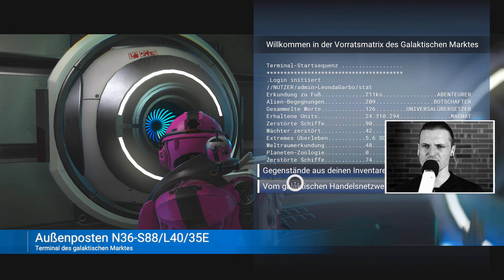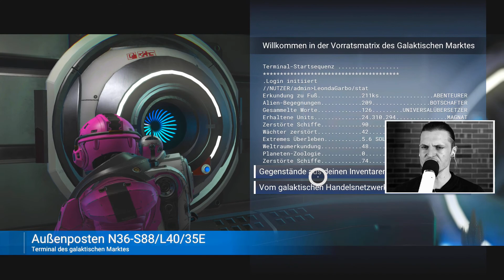Ach darum will DAS JEDER HABEN 🚀 No Man’s Sky NEXT Deutsch 111 | PC Gameplay German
🚀 GAMES bis zu -80% ❗ : AMAZON * | MMOGA

Lets play / Gameplay- Video zum prozedural generierten Sci.Fi. Survival Adventure Spiel No Man’s Sky: mit dem Next, Abyss, Visons & Beyond Update 2019. Gespielt und kommentiert von LeondaGarbo in Deutsch ( German ) teilweise mit Facecam.

🚀 Über No Man’s Sky: Beyond ...

No Man's Sky wurde vom Sinn für Abenteuer und Fantasie der klassischen Science-Fiction inspiriert und lässt dich eine Galaxie erforschen, die voller einzigartiger Planeten und Lebensformen ist – und in der dich ständige Gefahren und jede Menge Action erwarten @ Hello Games (2016)

Bei No Man's Sky ist jeder Stern das Licht einer entfernten Sonne, die von Planeten voller Leben umkreist wird – und du kannst zu jedem davon reisen! Fliege direkt aus dem Weltall auf Planetenoberflächen, ohne Ladebildschirm und ohne Einschränkungen. In diesem grenzenlosen, in Echtzeit generierten Universum entdeckst du Orte und Kreaturen, die noch kein anderer Spieler zuvor gesehen hat – und vielleicht auch nie wieder sehen wird.

Begib dich auf eine epische Reise

Im Zentrum der Galaxie schlägt ein unwiderstehlicher Puls, der dich zu sich zieht, um das wahre Wesen des Kosmos zu erfahren. Feindselige Kreaturen und wilde Piraten sorgen jedoch dafür, dass der Tod stets auf der Lauer liegt, und dein Überleben wird davon abhängen, wie du dein Schiff, deine Waffe und deinen Anzug verbesserst.

SOFERN DIR UNSER VIDEO GEFÄLLT, LASS UNS DOCH EIN LIKE SOWIE EIN ABO DA.